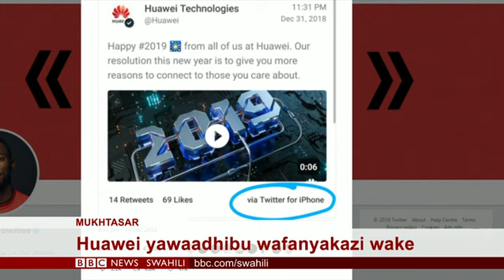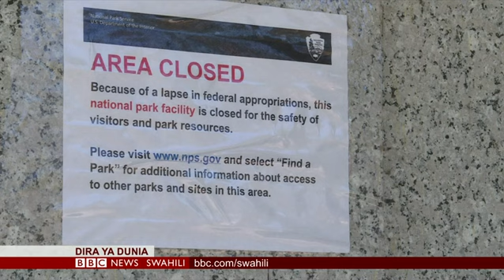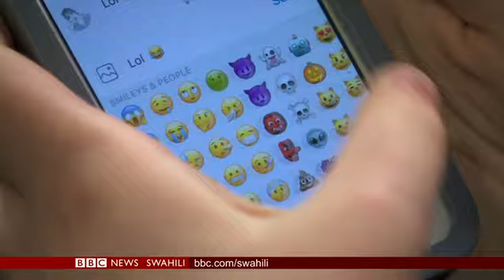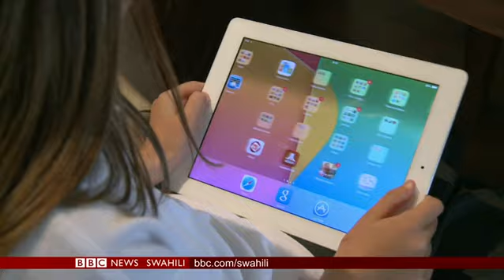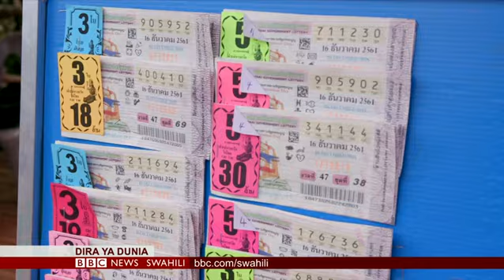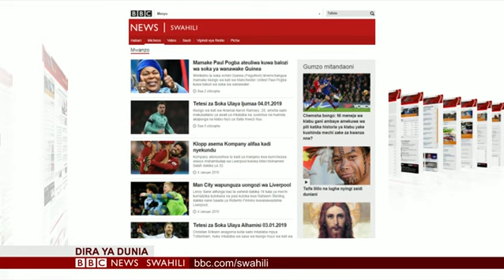Dira ya Dunia TV, Ijumaa 04.01.2019